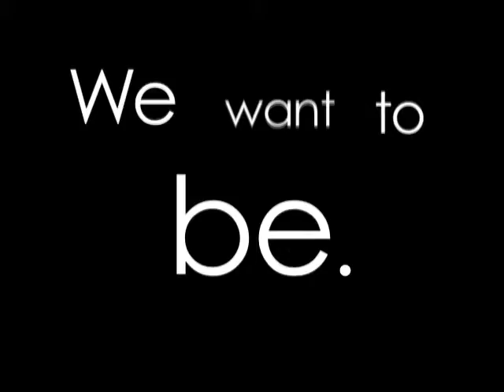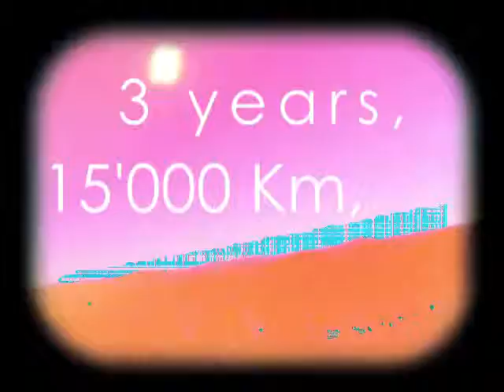twotoone Trailer 2012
Our first trailer for the three years venture. The three years on the road are contributed to the establishment of the charitable organization twotoone. Video made by Benjamin Aellen